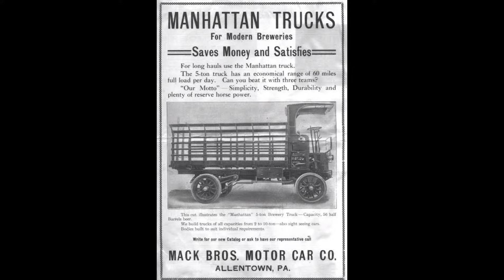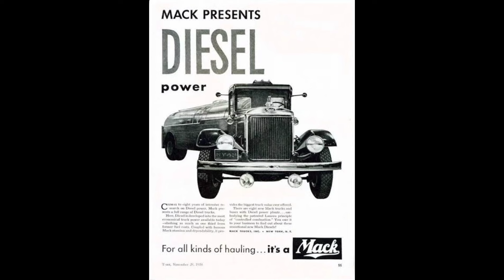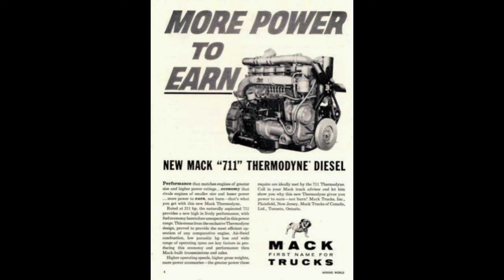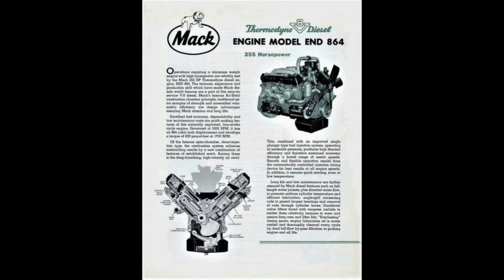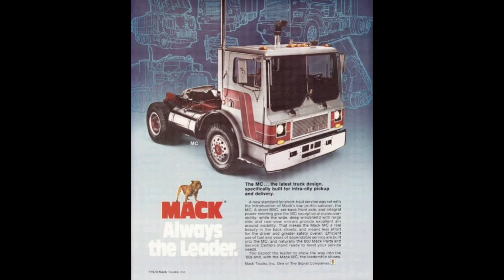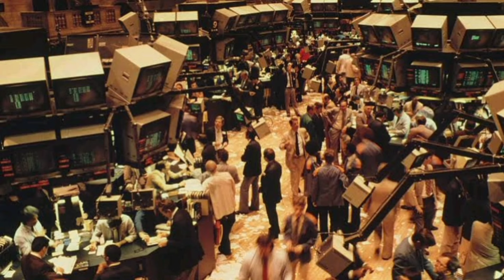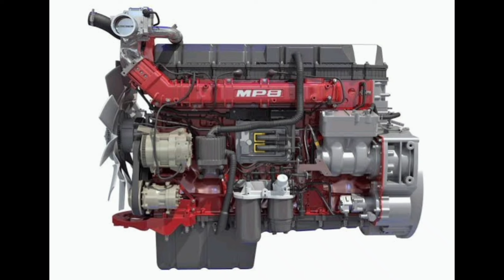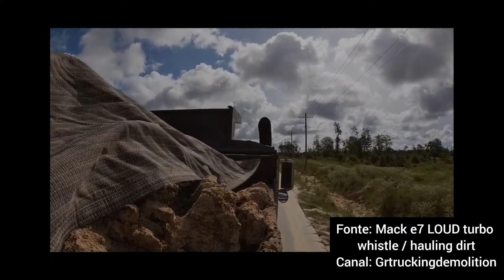A INCRÍVEL história dos CAMINHÕES MACK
Mack é uma tradicional fabricante norte americana de caminhões que, ao contrário da maioria das compatriotas, desenvolve e fabrica seus próprios motores!

A empresa é uma das mais antigas no segmento de veículos pesados e também fabricou ônibus por muitos anos! Os caminhões da Mack são famosos por serem muito robustos e resistentes, além de ter um buldogue como mascote.

Claro que, sendo uma fábrica dos EUA e com visual robusto e chamativo, não passaria despercebido pelo cinema e os Macks acabaram estrelando filmes famosos! Conheçam a história de mais uma grande fabricante norte americana de caminhões!